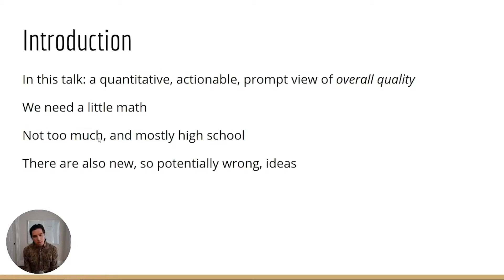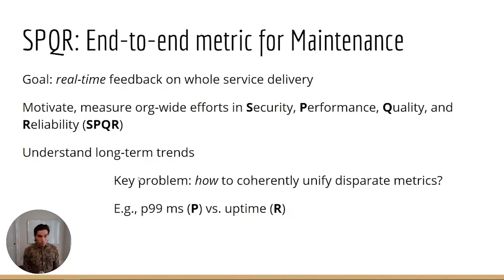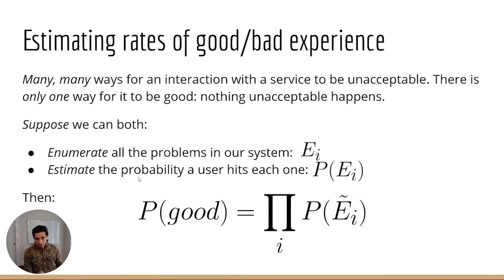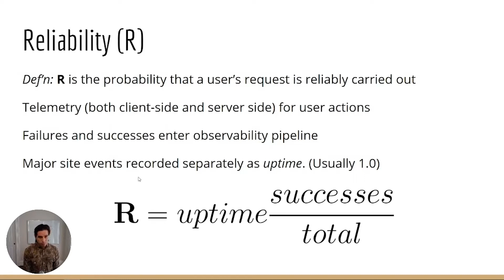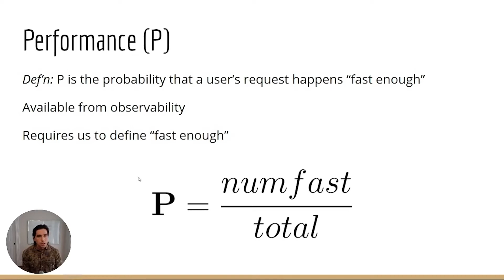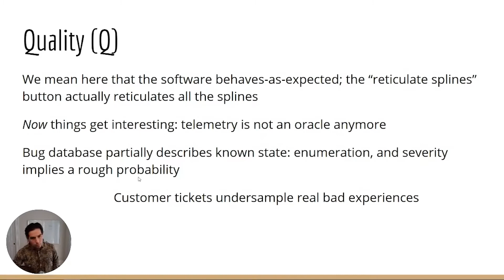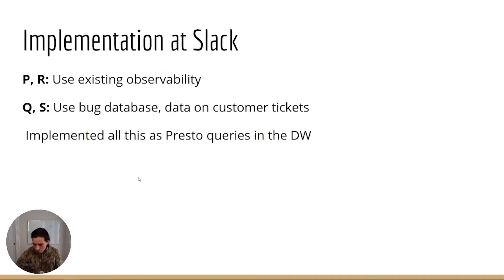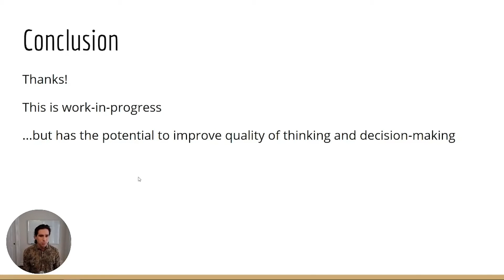Quantifying Quality for Engineers // Talk by Keith Adams of Slack for Elevate2020 by Plato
Plato is on a mission to help Engineers become great Engineering Leaders thanks to a community of Mentors from top companies such as Google, Facebook, Lyft, Slack, Trello, Netflix, Spotify, Digital Ocean, Segment, Uber...